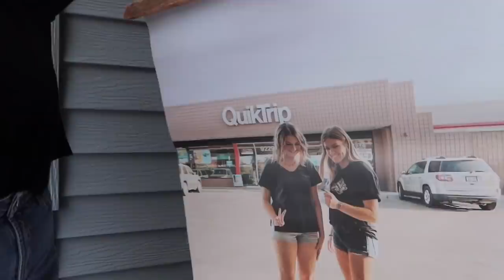BEST FRIEND GIFT EXCHANGE! | EARLY CHRISTMAS PRESENT!